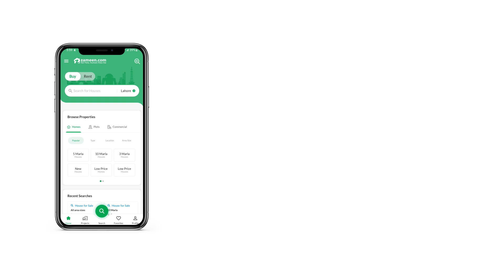11 MARLA HOUSE FOR SALE IN BLOCK B EDEN CITY EDEN LAHORE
Facing park
11 Marla Brand new double storey house for sale in B Block Eden city.
Electricity. Available
Sevrage. Available
Sui Gas. Available You can find a House on the lower or upper levels, as suiting to your requirement. Centrally located house for sale don't come easily, so don't miss this chance. Here is a list of 11 Marla property best suited for your needs. At a price of Rs. this property can be the best investment option in this Eden City - Block B. Eden City - Block B is central and beautiful, and a great place to own a House. Be a lucky buyer to own a House in Lahore.

You can offer your prayers in the spacious mosque near the House.
The property comes with a separate dining parlor that will become a family private space to have routine discussions over shared meals.
You can decorate the spacious drawing room space any way you like to entertain your guests.
A well-fitted powder room is one of the best features of this residence.
The advantages of double-glazed windows in the House are many.
Now you can stay ahead on social media with fast broadband internet access.

To purchase your home at the best prices, drop us a line today.